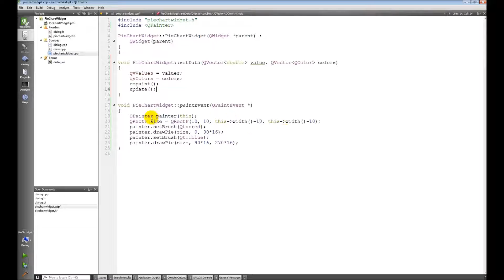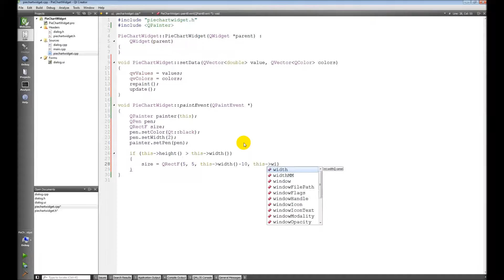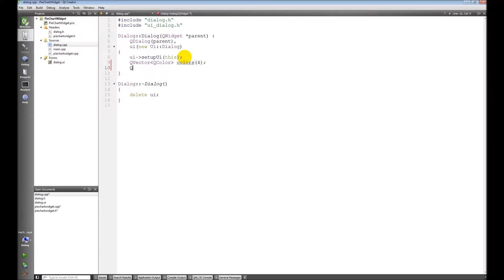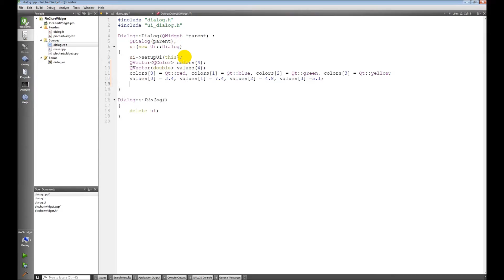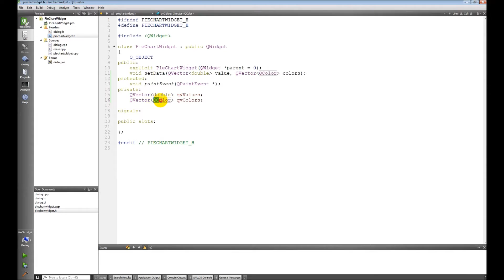Qt C++ 01.1 Custom Pie Chart Widget Cont.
⭐ Kite is a free AI-powered coding assistant that will help you code faster and smarter. The Kite plugin integrates with all the top editors and IDEs to give you smart completions and documentation while you’re typing.